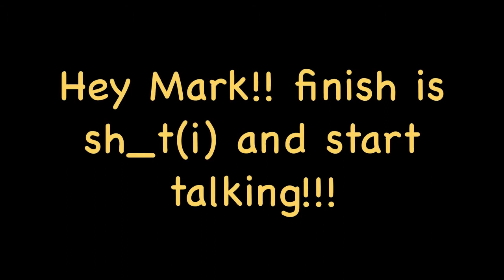iMac 2010 - Review by Mark Pubate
Explore the world of the new iMac 2010 features by your old friend Mark Pubate the Apple Technical sale specialist .Please kindly spread out this clip to those you love and might want to buy a Mac.Thank you so much .For more tutorial clips please kindly visit
YouTube.com/user/pubate1